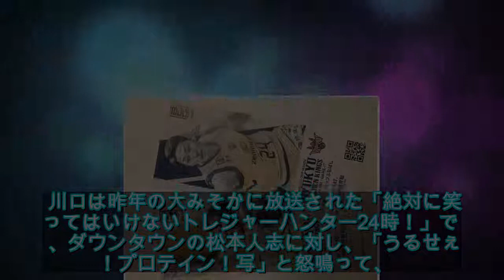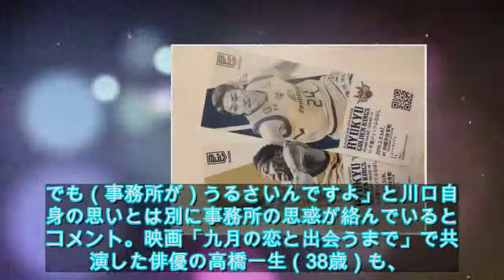川口春奈のお笑いセンス絶賛も「事務所が…」 - ライブドアニュース